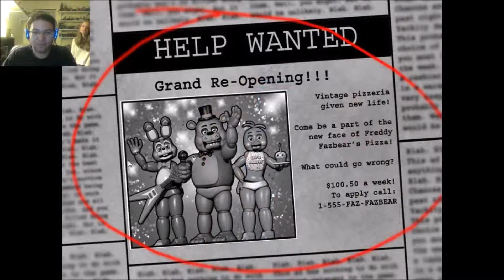Five Nights at Freddys 2 Night 1-3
Thanks for all the support it means a lot to me.